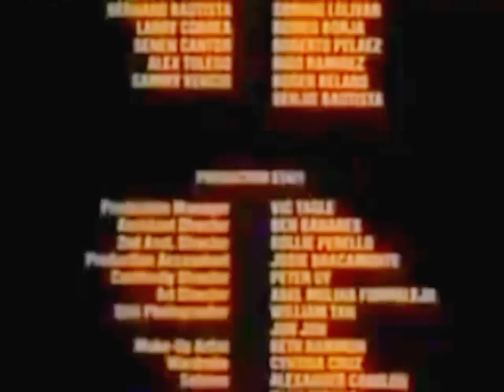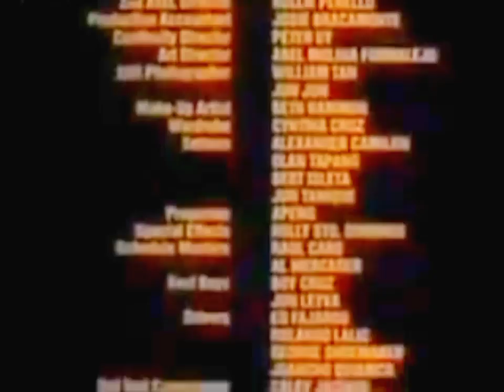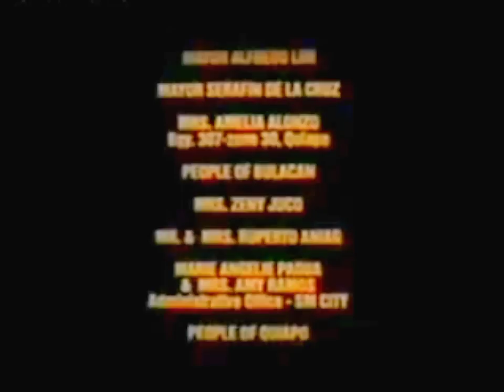Pacifico Guevarra Dillinger ng Dose Pares Raymart Santiago, Nanette, Medved, Joko Diaz, Roi Vinzon